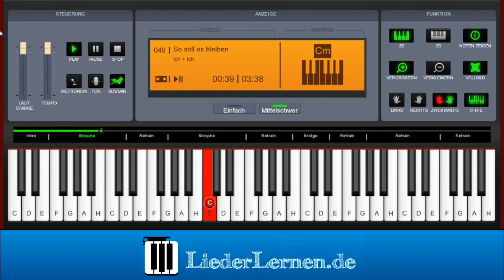Ich + Ich - So soll es bleiben - Klavier lernen - Musiknoten - Akkorde